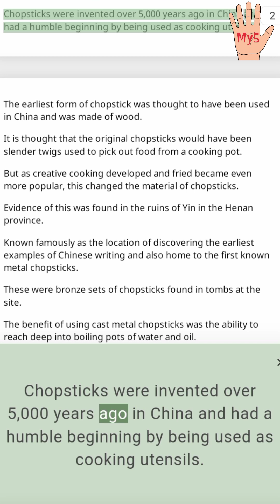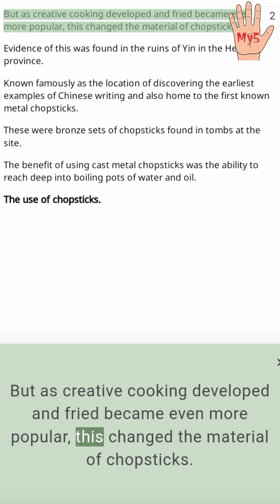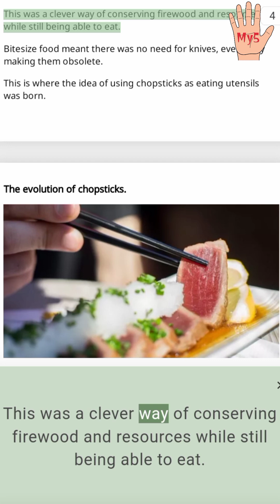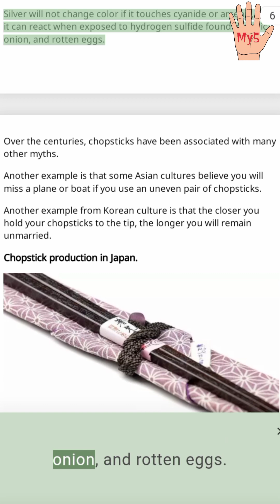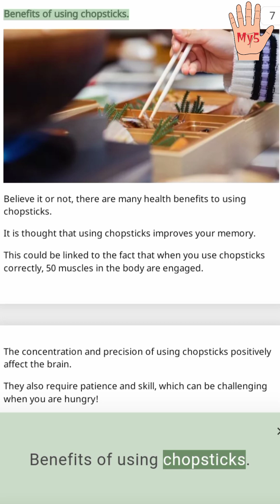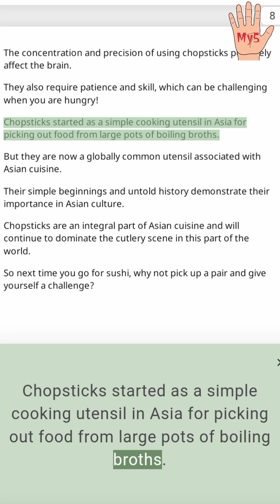The Untold History Of Chopsticks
Chopsticks are a fundamental tool when it comes to eating
Asian food.
For some, they are easy to master, but for others a challenge.
A commonly known fact is that chopsticks originated in Asia
but do you know where and why?
These humble alternatives to forks and knives have been
around for generations, but how did they become a staple
utensil in Asia?
In this article, we will explore the unexpected and untold
history of the chopstick.
The first evidence of chopsticks.
Chopsticks were invented over 5,000 years ago in China and
had a humble beginning by being used as cooking utensils.

The earliest form of chopstick was thought to have been used
in China and was made of wood.
It is thought that the original chopsticks would have been
slender twigs used to pick out food from a cooking pot.
But as creative cooking developed and fried became even
more popular, this changed the material of chopsticks.
Evidence of this was found in the ruins of Yin in the Henan
province.
Known famously as the location of discovering the earliest
examples of Chinese writing and also home to the first known
metal chopsticks.
These were bronze sets of chopsticks found in tombs at the
site.
The benefit of using cast metal chopsticks was the ability to
reach deep into boiling pots of water and oil.
The use of chopsticks.

Around 400 A.D, people began eating with chopsticks.
There were food and fuel shortages in China due to a
population boom, so chefs had to get creative with cooking.
Reducing the availability of wood for fires forced chefs to
change how they cooked. So, chefs started to experiment by
dicing food into tiny pieces.
They knew that the smaller the food chunks, the quicker they
would cook.
This was a clever way of conserving firewood and resources
while still being able to eat.
Bitesize food meant there was no need for knives, eventually
making them obsolete.
This is where the idea of using chopsticks as eating utensils
was born.